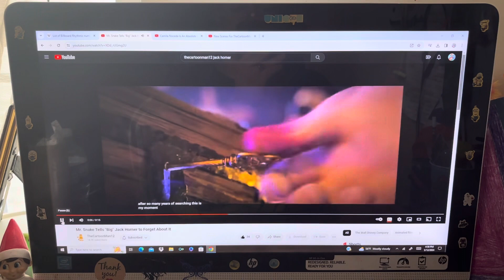Mother's Day RV: Camila Noceda Hits "Big" Jack Horner with a Sandal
Here's my 1st "Big" Jack Horner video, everyone!

And that it's also my one-hundred-fifty-sixth heroes vs. villains video in my channel too! And that I hope that you guys enjoy and like/love it too also!

And still Happy Sunday and also still Happy Mother's Day and still Happy Earth Day and Happy Cinco de Mayo among others too, everyone!

Clips/Years/Companies
- Puss in Boots: The Last Wish (@2022 DreamWorks/Universal)
- The Owl House (Yesterday's Lie; @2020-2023 Disney)